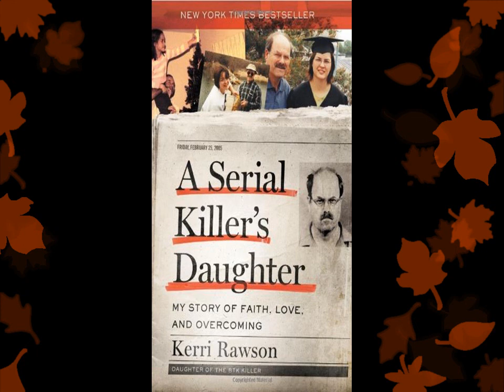A Serial Killer's Daughter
Audiobook (Free with your Audible trial)

What is it like to learn that your ordinary, loving father is a serial killer?

In 2005, Kerri Rawson opened the door of her apartment to greet an FBI agent who shared the shocking news that her father had been arrested for murdering 10 people, including two children. That’s also when she first learned that her father was the notorious serial killer known as BTK, a name he’d given himself that described the horrific way he committed his crimes: Bind, torture, kill. As news of his capture spread, the city of Wichita celebrated the end of a 31-year nightmare. For Kerri Rawson, another was just beginning. In the weeks and years that followed, Kerri was plunged into a black hole of horror and disbelief. The same man who had been a loving father, a devoted husband, church president, Boy Scout leader, and a public servant had been using their family as a cover for his heinous crimes since before she was born. Everything she had believed about her life had been a lie.

Written with candor and extraordinary courage, A Serial Killer’s Daughter is an unflinching exploration of life with one of America’s most infamous killers and an astonishing tale of personal and spiritual transformation. For all who suffer from unhealed wounds; the crippling effects of violence; betrayal; or anger, Kerri Rawson’s story offers the hope of reclaiming sanity in the midst of madness, rebuilding a life in the shadow of death, and learning to forgive the unforgivable.